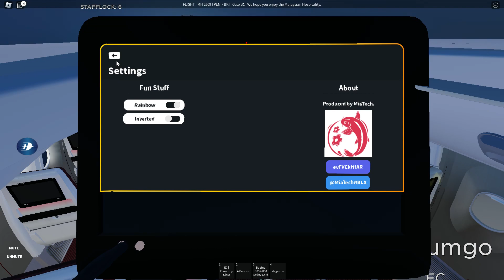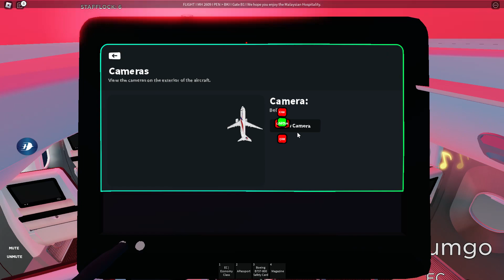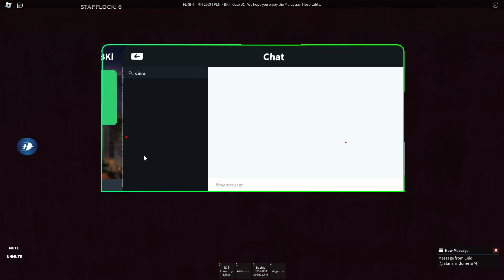Malaysia Airline (MH 2609) 9M-MLM last flight to kota kinabalu (part 1)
first review and part